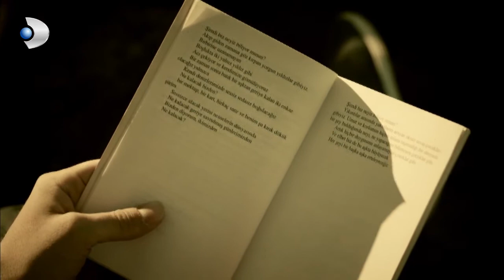Demet, Cihan'a Olan Duygularını Jale'ye Anlattı! - Güneşi Beklerken Özel Bölüm